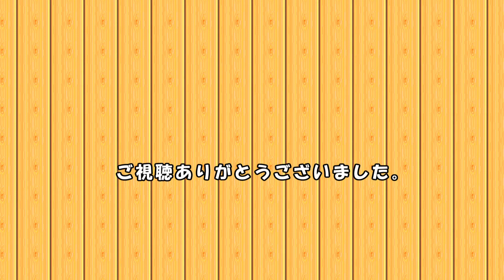【東北サファリパーク】東北サル劇場 ニホンザルのりょうま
2024年5月1日 撮影

東北サファリパークにある東北サル劇場で公演されているモンキーパフォーマンスを見学してきました。